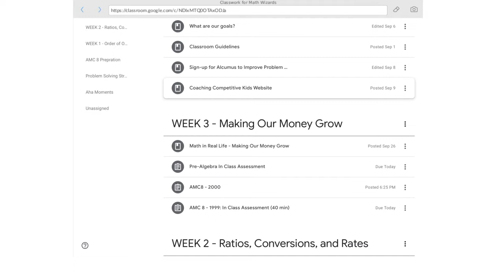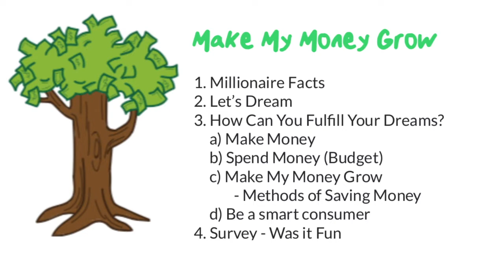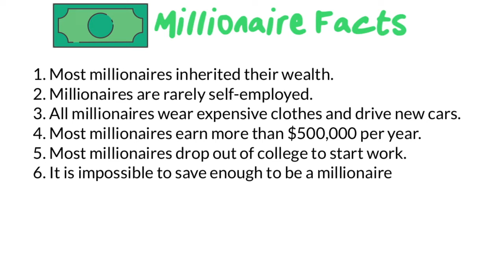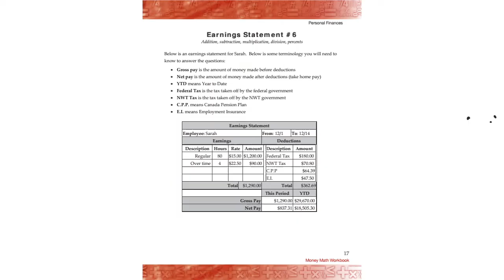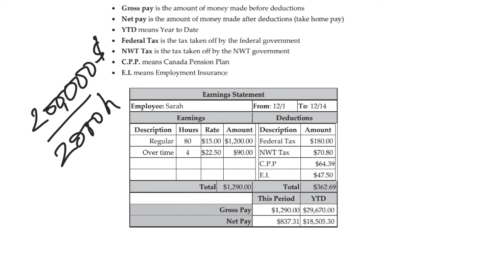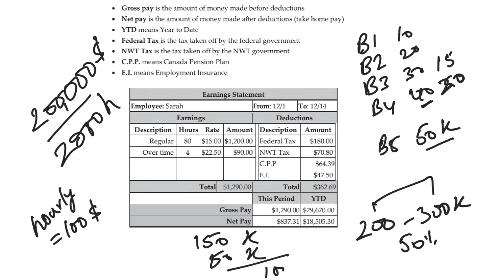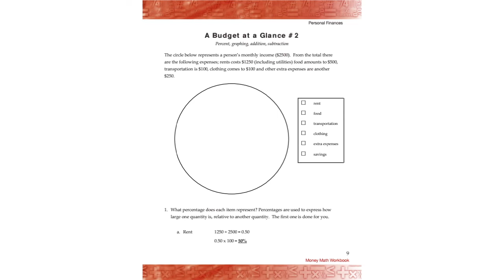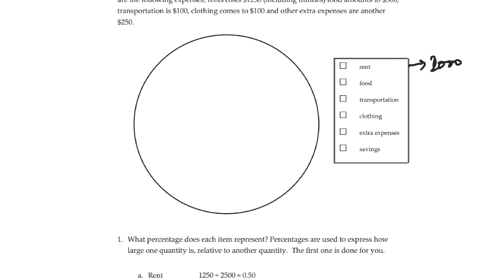Competitive Kids - Session 2: Make My Money Grow (Part 1)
Let's talk about Money to help you understand the ​practical aspects of planning your future.